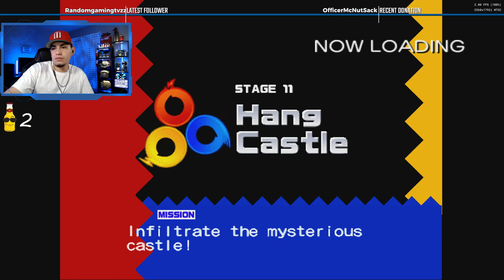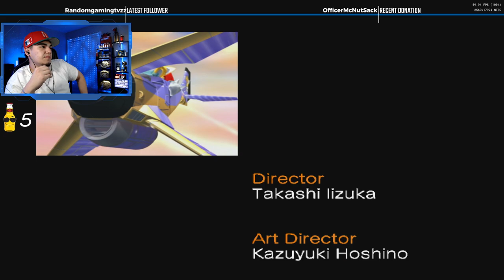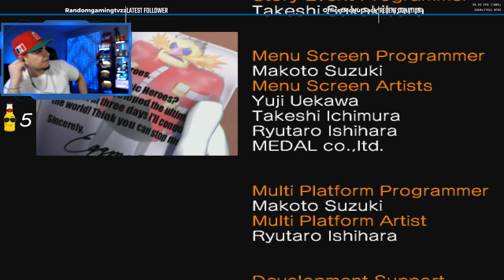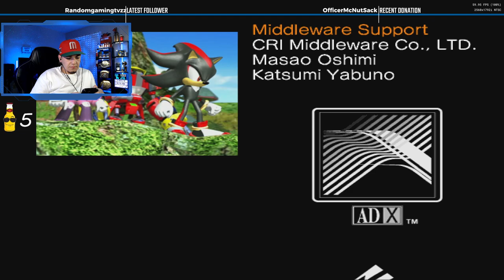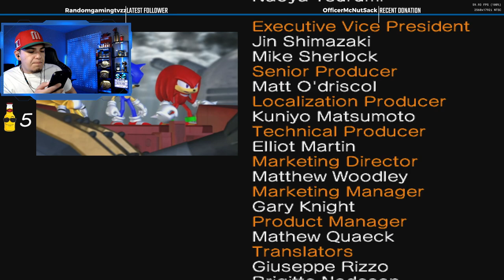Team Sonic, Done | Sonic Heroes | Let's Play: Part 3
On to the next team!
Time Codes
00:00 - Intro
02:25 - Start of Playthrough
2:16:30 - Outro

Laptop Specs
- 2 TB SSD
- 32 GB RAM